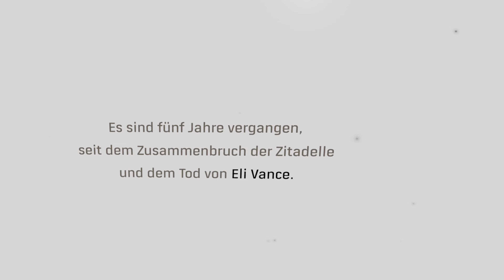Half Life Alyx - Chapter 1: Entanglement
Everyday a new video of Half Life Alyx
Half Life Alyx is played by me on PC in 4K 60 FPS

Action, Abenteuer von Entwickler Valve und Publisher Valve